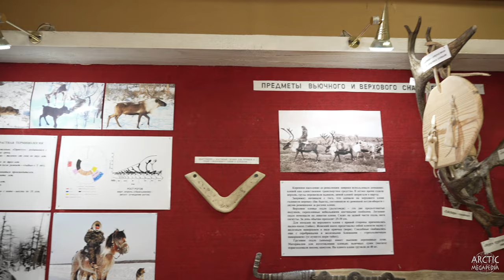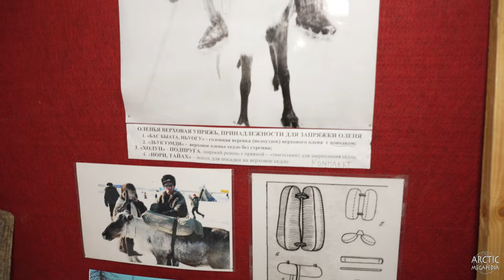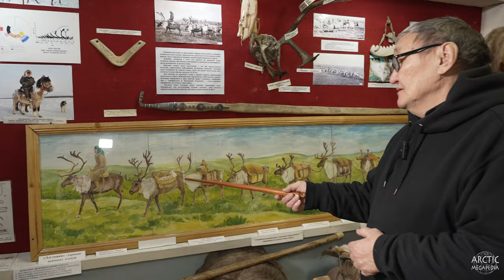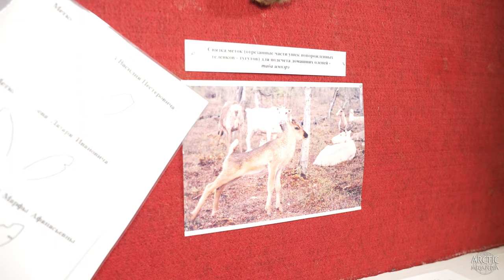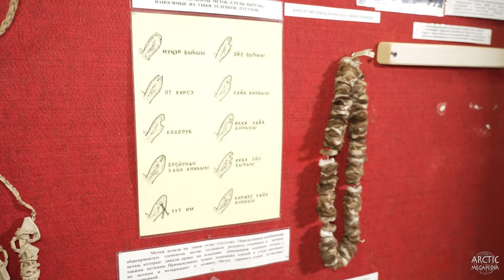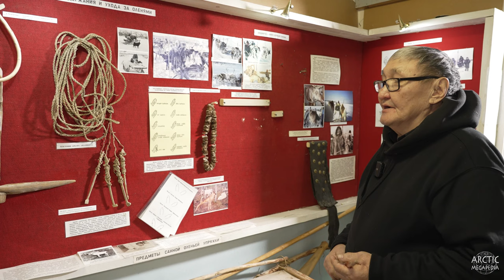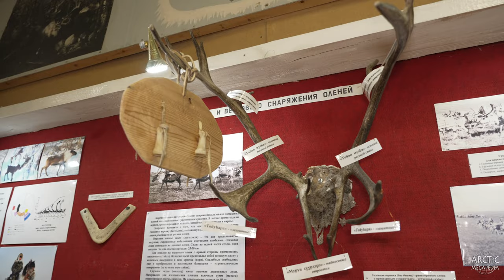Оленекский историко-этнографический музей народов Севера. Оленеводство